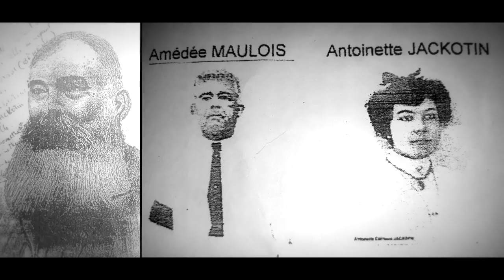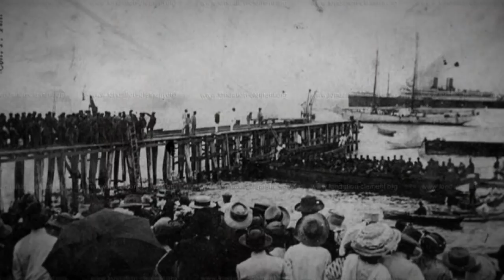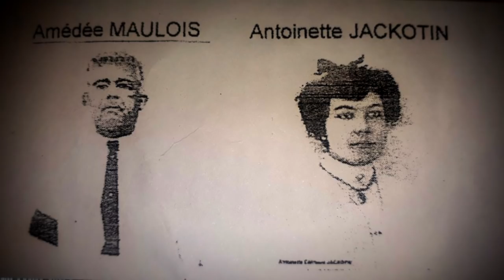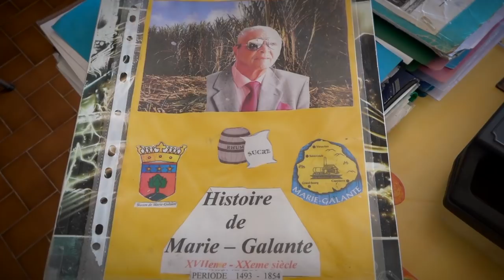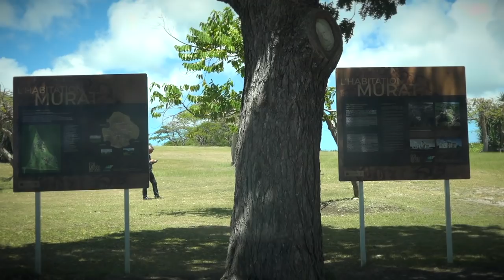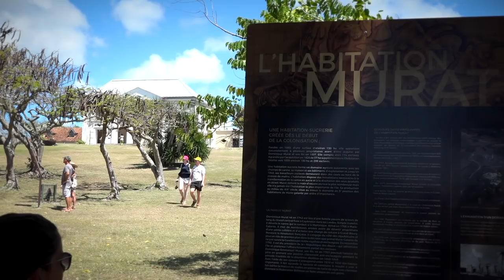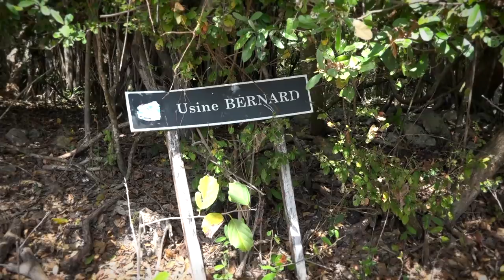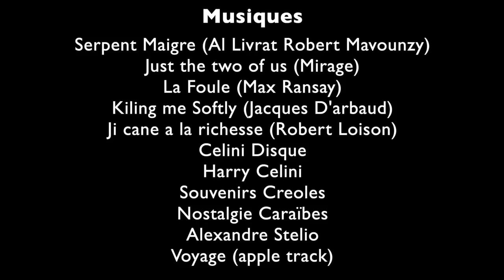Simon JACKOTIN patron d'usine à sucre une histoire créole à Capesterre Marie-Galante Guadeloupe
YES WE CANNES..A SUCRES !

Début du 20ème Siècles
Simon JACKOTIN est un des Rares Mulatre,Negre à Posséder
Une usine de Cannes a Sucres  Aux Antilles Francaise
2250 Hectares (22 km2) de terres
 11 Habitations
La cannes a sucres fut L'OR BLANC du Passé
Comme le Pétrole est L'OR NOIR du Présent
Une vidéo toute en couleurs sur Une Histoire de Noirs et de Blancs
Au temps des Colonies